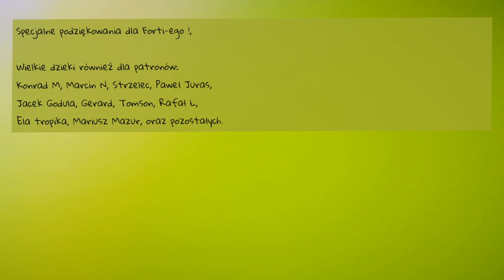O.158 Kolejne rośliny tropikalne i owocujące: Pitangatuba, Pitanga Black, Eugenia reinwardtiana